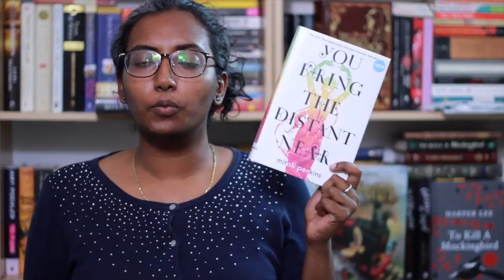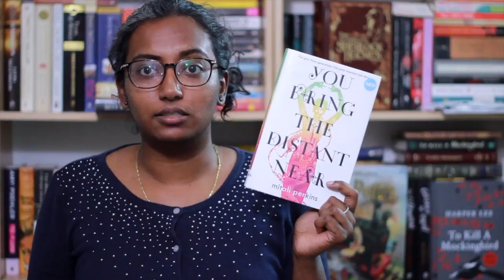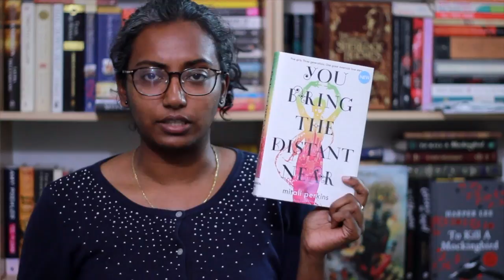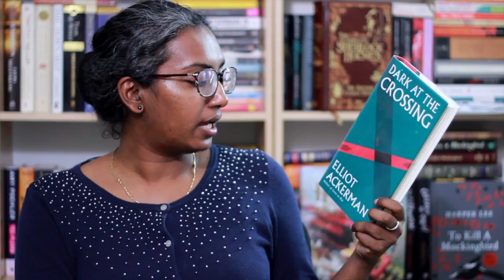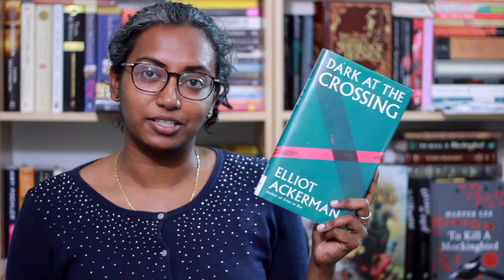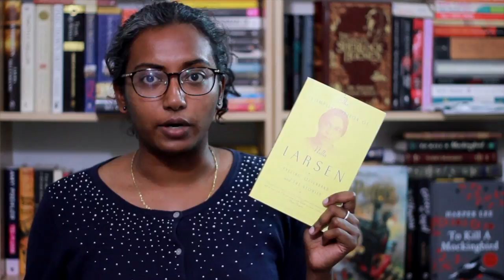FridayReads | October 6, 2017